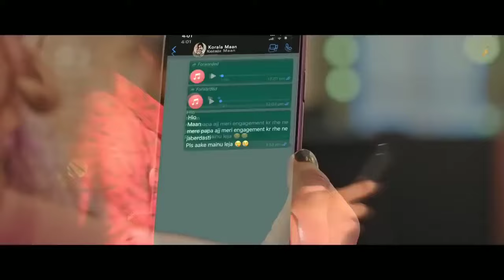Gal Mukdi (Full Song) Korala Maan | Gurlez Akhtar | New Punjabi Songs 2024